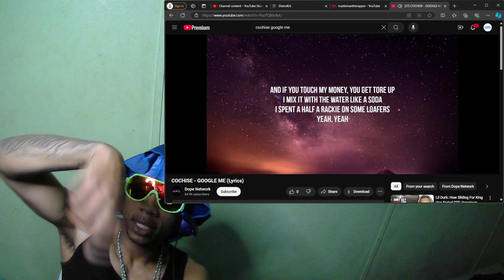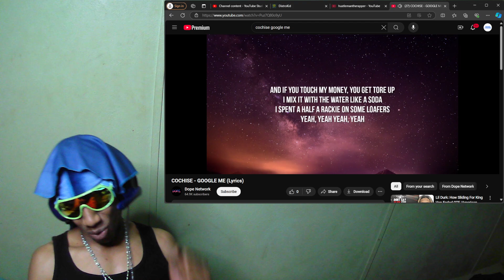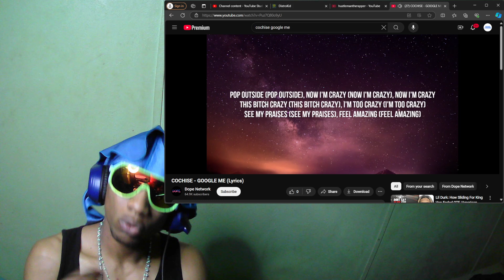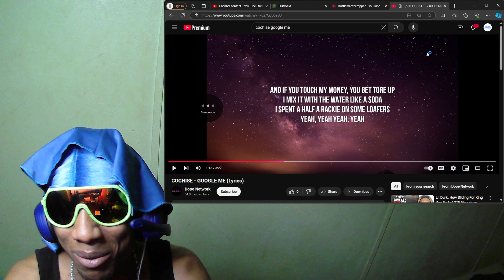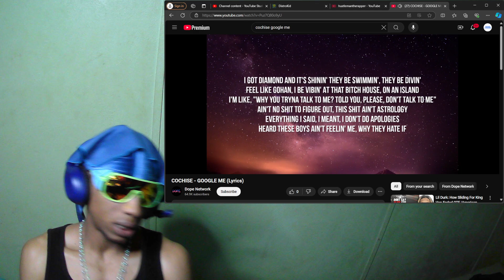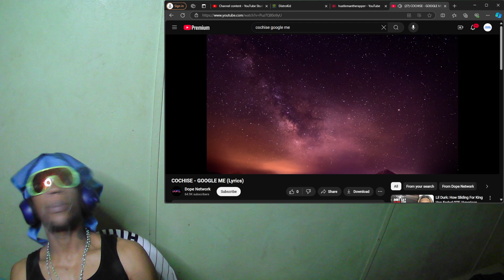⁠@cochise - GOOGLE ME (￼ Lyrics) reaction w3r3actz ￼